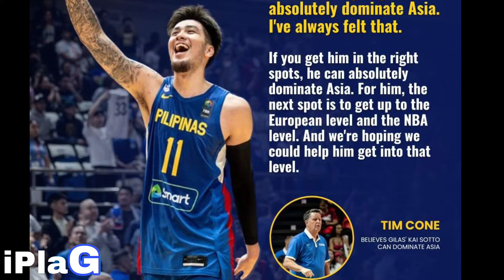"7 FOOTER KAI SOTTO" Sikat na Sikat sa ASIA! Nasa TOP 4 Ang GILAS! Panawagan sa FUTURE Coach ni KAI!